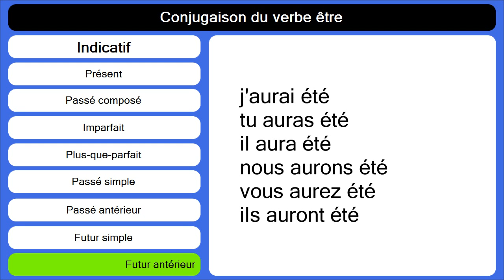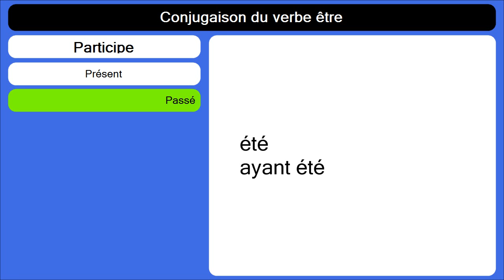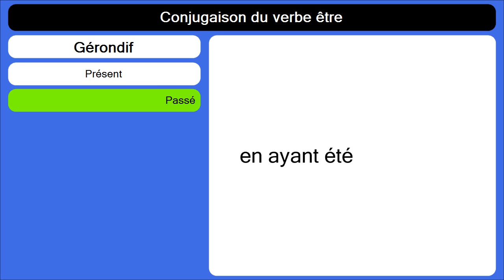Conjugaison du verbe être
Conjugaison du verbe être à tous les temps de l'indicatif, du subjonctif, du conditionnel, de l'impératif, de l'infinitif, du participe et du gérondif.